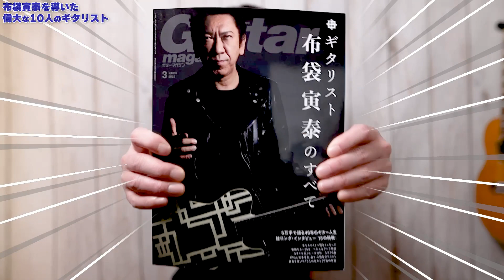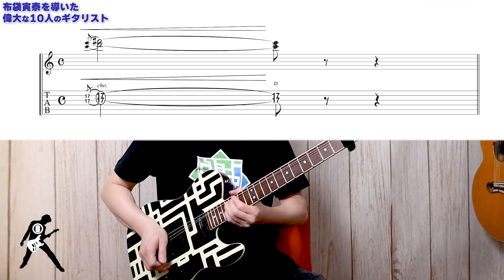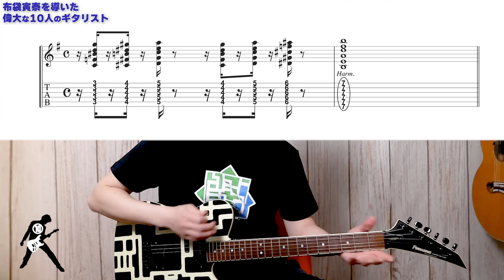布袋寅泰を導いた10人のギタリスト（ギター演奏による曲当てクイズ形式で紹介）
ギターマガジン（2022年3月号）に掲載されている記事を引用させていただいております。
動画を見て興味を持って頂けたらギターマガジンを買って読んでみてください☆

0:00 はじめに
2:32 ギタリスト1
3:49 ギタリスト2
4:55 ギタリスト3
5:53 ギタリスト4
7:00 ギタリスト5
8:24 ギタリスト6
9:14 ギタリスト7
10:25 ギタリスト8
12:01 ギタリスト9
12:57 ギタリスト10
13:38 おわりに